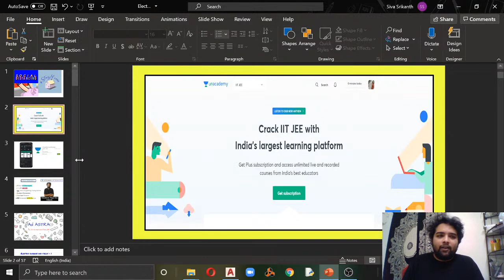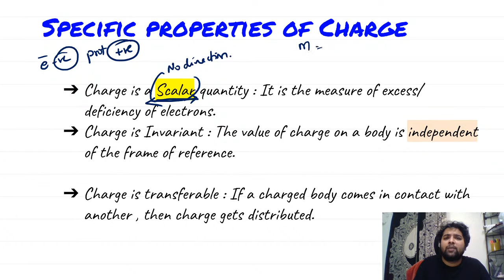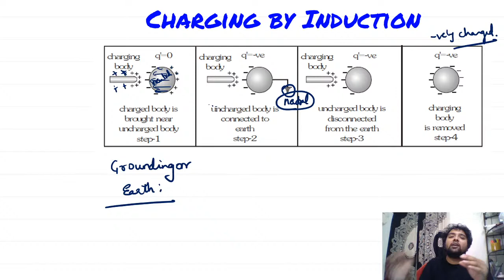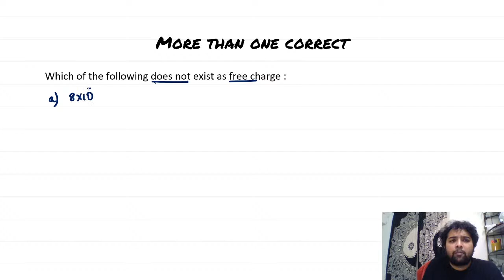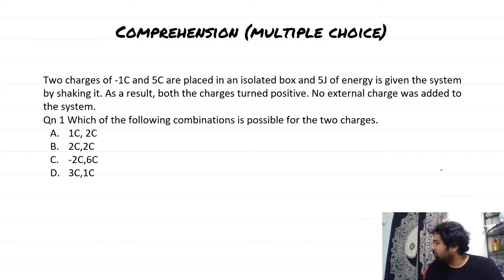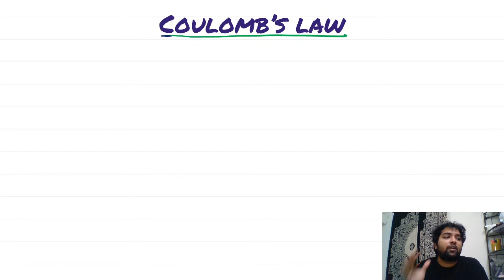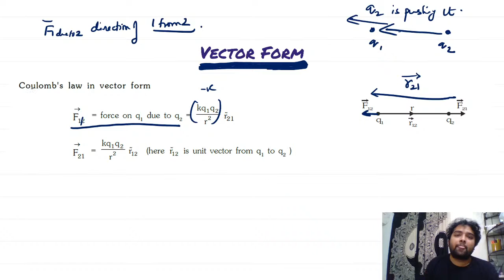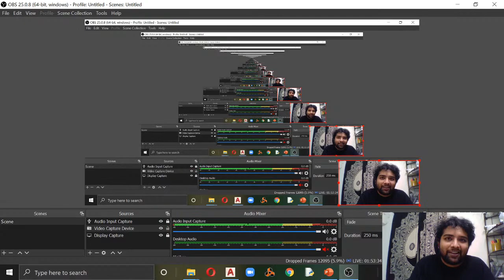AD Astra | JEE 2021 Course for 12th Class | IIT-JEE| N Srikanth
Today's JEE Advanced AD Astra | JEE 2021 Course for 12th Class  by N Srikant. It is a very important part of the Physics syllabus for JEE Advanced 2020. Learn about which questions are important for clearing JEE Advanced 2020 and clear all your doubts in this session by N Srikant.

N Srikant and more top educators are teaching live on Unacademy Subscription.

Unacademy Subscription Benefits:
1. Learn from your favorite Educator
2. Dedicated DOUBT sessions
3. One Subscription, Unlimited Access
4. Real-time interaction with Educators
5. You can ask doubts in live classes
6. Limited students
7. Download the videos & watch offline"